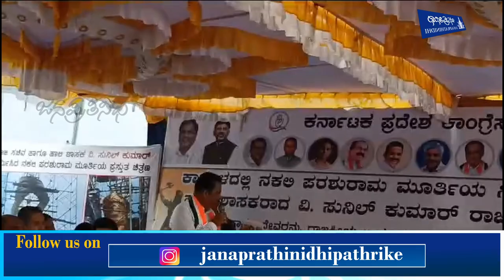Parashurama theme park | ನಕಲಿ ಪರಶುರಾಮ ಸುನೀಲ್ ಕುಮಾರ್ ರಾಜೀನಾಮೆ ನೀಡಲಿ ! | Karkala.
ನಕಲಿ ಪರಶುರಾಮ : ಸುನೀಲ್ ಕುಮಾರ್ ರಾಜೀನಾಮೆ ನೀಡಲಿ !
ಉದಯ್ ಕುಮಾರ್ ಶೆಟ್ಟಿ ಮುನಿಯಾಲು ಆಕ್ರೋಶ

Management: Nagaraj Vandse

 Reporting: Shreeraj Vakwady

Help: Roopesh Gangolli, Suraksha Udupa, Krishna